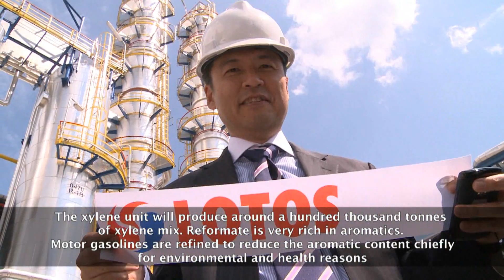Precise xylene separation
In early June 2012, a new LOTOS processing unit commenced production of xylenes that meet the requirements of Mitsubishi, the customer. The unit was officially placed in service on Tuesday, July 10th 2012. You may watch a video coverage of the event.